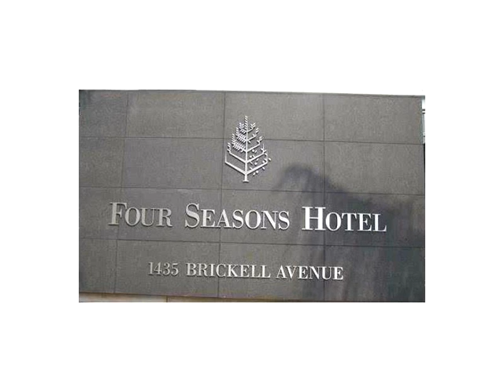1435 Brickell Ave # 3610,Miami,FL 33131 Condominium For Sale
Excellent investment opportunity for a beautiful unit at four seasons. income potential through hotel rental program. 5 star amenities include pool, fitness center, spa, 24 hrs concierge and valet. fully furnished 1 bdr. plis 1.5 bath decorated to original four seasons hotel standards. the four seasons hotel & tower represents the absolute highest level in world-class amenities, and personalized 5-star service.